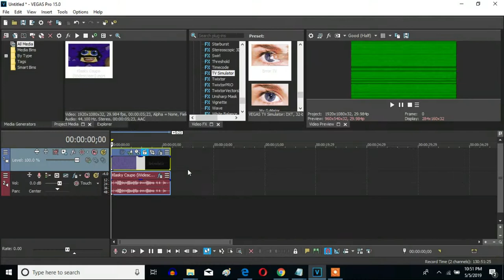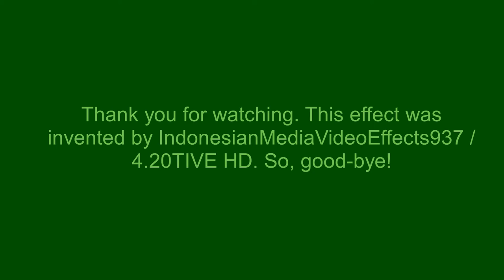How To Make BS/BGTV Combo On Sony Vegas Pro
Here is a V&A effect called BS/BGTV combo.